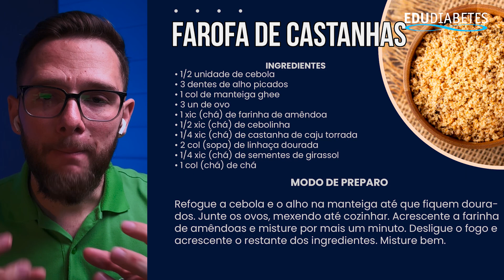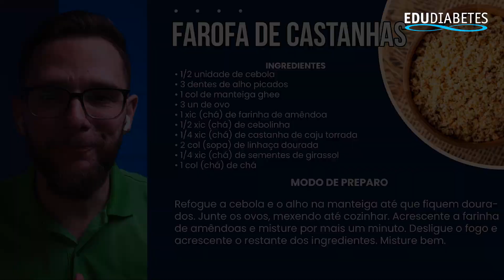DIFERENÇA DIABETES TIPO 1 E 2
💙 Meus queridos, tenho um Programa onde temos aulas sobre alimentação low carb, receitas low carb, cardápios low carb, dicas sobre diabetes. O objetivo é obter conhecimento prático para controlar o diabetes. Tudo isso por menos que uma pizza grande com refrigerante. Conheça o LPD

🔍 Descubra as Diferenças Cruciais entre Diabetes Tipo 1 e Tipo 2! 🌟

Você sabe distinguir entre Diabetes Tipo 1 e Tipo 2? No vídeo de hoje, desvendamos esse mistério e abordamos também outros temas valiosos para quem convive com diabetes. Fique ligado, pois cada segundo deste vídeo está repleto de insights valiosos!

🤔 Diabetes Tipo 1 ou 2: Como Saber?
A resposta não é tão simples quanto parece. A chave está nos detalhes e na compreensão das nuances de cada tipo. Edu Rodrigues, com sua experiência pessoal e profissional, explica o caminho para entender seu diagnóstico.

🍳 Farofa para Diabéticos: Uma Receita Saudável
Aprenda a fazer uma farofa deliciosa e amiga da sua saúde, utilizando ingredientes como farinha de coco e castanha. Uma alternativa saborosa e segura para quem tem diabetes.

🥣 Feijão na Dieta de um Diabético
Será que o feijão é permitido? Desvendamos esse enigma para você. Descubra como incorporar essa fonte rica em nutrientes na sua alimentação sem prejudicar o controle da glicemia.

Conclusão e Dicas Finais
Não perca as dicas finais de Edu para melhorar sua saúde e controle do diabetes. Além disso, saiba como continuar aprendendo e aprimorando seu tratamento com nosso conteúdo.

👉 Participe do Nosso Canal!
Se você tem alguma dúvida sobre diabetes, participe da nossa comunidade no Instagram. Suas perguntas podem ser respondidas em vídeos futuros. Junte-se a nós e contribua para a disseminação de conhecimento!

👍 Não Esqueça!
Sua ajuda é essencial para que mais pessoas tenham acesso a informações valiosas sobre diabetes.

🙏 Fique Conosco!
Continue explorando nosso canal para mais informações e apoio no seu caminho com diabetes. Estamos aqui para ajudar!

00:00 - Introdução: Visão Geral dos Conteúdos
00:23 - Anúncio dos Três Principais Tópicos
00:41 - 🤔 1. Como Saber se Tenho Diabetes Tipo 1 ou Tipo 2?
01:18 - Diferenciando Diabetes Tipo 1 e Tipo 2
01:52 - Características do Diabetes Tipo 1
02:25 - Sintomas e Diagnóstico do Diabetes Tipo 1
03:13 - Tratamento do Diabetes Tipo 1
03:44 - Características do Diabetes Tipo 2
04:13 - Fatores de Risco e Tratamento do Diabetes Tipo 2
05:11 - Diabetes Tipo 2 em Jovens e Adolescentes
05:35 - Desenvolvimento da Diabetes Tipo 2
06:13 - Procura por Especialistas Médicos
06:44 - 🍳 2. Opções de Farofa para Diabéticos
07:11 - Receita e Sugestões de Farofa Low Carb
07:48 - Programa Low Carb para Diabéticos
08:12 - 🥣 3. Feijão na Dieta de Diabéticos
08:37 - Dicas para Consumir Feijão com Diabetes
09:07 - Balanceamento na Dieta com Feijão
09:34 - Perguntas Frequentes e Canal de Interatividade
10:05 - Conclusão e Chamada para Ação
10:39 - Conteúdo Adicional e Encerramento